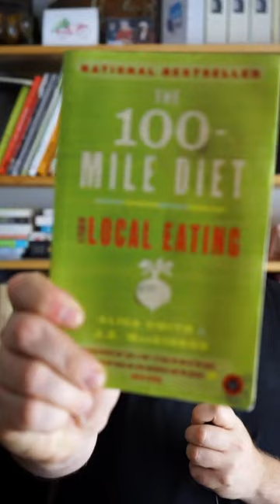Club de lecture - The 100-mile diet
The 100-Mile Diet - Je te propose d'entamer cette nouvelle série de vidéo CLUB DE LECTURE avec « The 100-Mile Diet, a year of local eating » des auteur·trices J.B. MacKinnon et Alisa Smith.

SÉRIE - CLUB DE LECTURE
📚 Dans la série « Club de lecture », je te propose des textes, livres et documentaires qui ont influencé ma transition vers une alimentation durable. Les livres ne changent pas le monde ! Cependant, ils ont le potentiel de changer l'essentiel, c'est-à-dire notre regard sur le monde !

📖Les ouvrages ici discutés ont tous joué un rôle à la fois inspirant, es fois décourageants, mais ils ont permis de mieux comprendre le monde qui nous entoure, à travers l’assiette.

💬Je t’invite également à nous partager tes recommandations dans les commentaires.